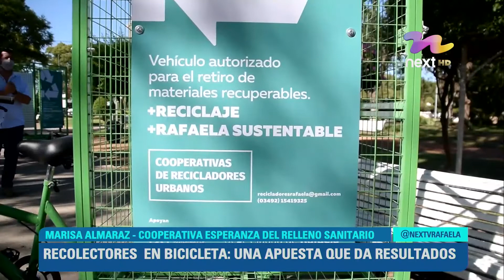MARISA ALMARAZ - COOPERATIVA ESPERANZA DEL RELLENO SANITARIO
RECOLECTORES  EN BICICLETA: UNA APUESTA QUE DA RESULTADOS